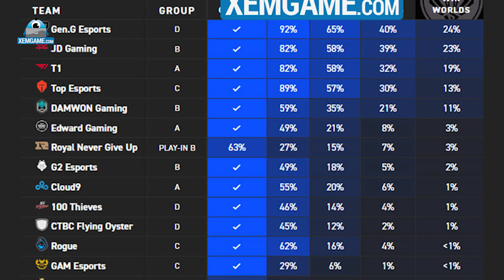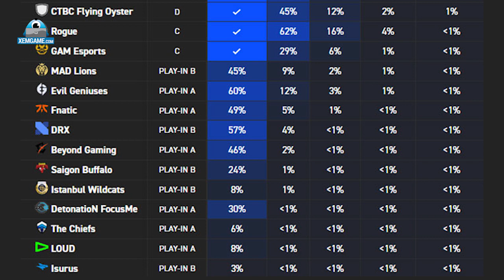GAM Esports và Saigon Buffalo được đánh giá có ít hơn 1% cơ hội vô địch CKTG 2022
Factor.gg – website chuyên thống kê, phân tích về LMHT do Evil Geniuses sở hữu đã đưa ra dự đoán về khả năng vô địch CKTG LMHT 2022 trước thềm giải đấu khởi tranh. Theo đó, Gen.G Esports, JD Gaming, T1, Top Esports là 4 ứng cử viên sáng giá nhất cho danh hiệu cao nhất. 4 đội tuyển này nằm ở 4 bảng khác nhau, họ là hạt giống số 1,2 ở LCK, LPL.